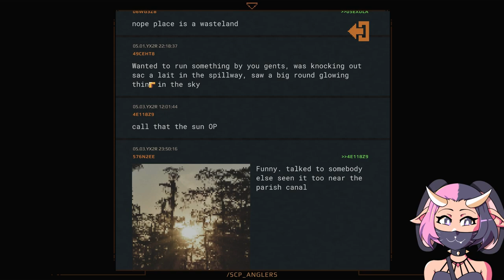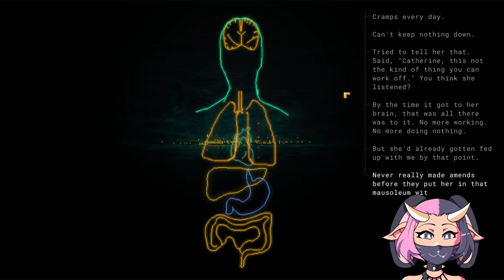【Norco】Detective's Kay & Mills Reporting For Duty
In our first episode of Narco, a southern gothic point-and-click narrative adventure indie game, We follow a nonlinear storyline switching between Mother and Daughter. We're back in town and our brothers gone missing, let's go find them